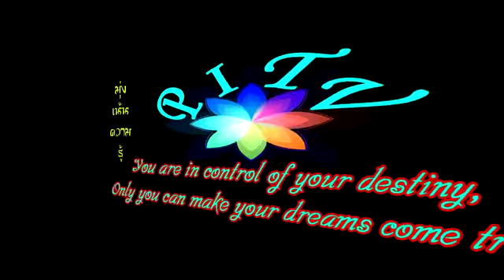Thammasat Talk : ผู้บริหารพบนักศึกษา : 8 กุมภาพันธ์ 2565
จากงานผู้บริหารพบนักศึกษา มหาวิทยาลัยธรรมศาสตร์ เมื่อวันที่ 8 กุมภาพันธ์ 2565 ณ อาคาร SC 3 ห้อง 401 มหาวิทยาลัยธรรมศาสตร์ ศูนย์รังสิต